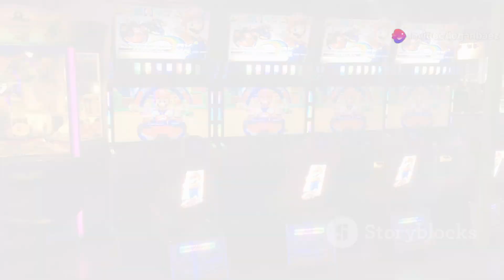GAMING CHAOS: Jack and Logan's Ridiculous Gaming Challenge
Get ready for an epic gaming challenge like no other! Join us as we dive into obscure games with a hilarious twist. Our co-host, Logan Baez, renowned for his gaming prowess, adds a competitive edge to the mix. Watch as Logan and Jack bring laughter and awkwardness to their dance-off, with Jack channeling his inner Mick Jagger. The real fun begins when they attempt to play Mario Kart using only their feet! Expect plenty of struggles and laughs in this lighthearted gaming session.

OUTLINE:

0:00 Intro
0:19 QWOP Chaos
0:28 Gangnam Style Dance Battle
0:42 Mario Kart Mayhem
0:59 Outro